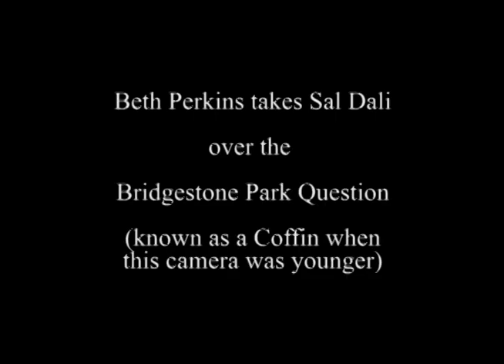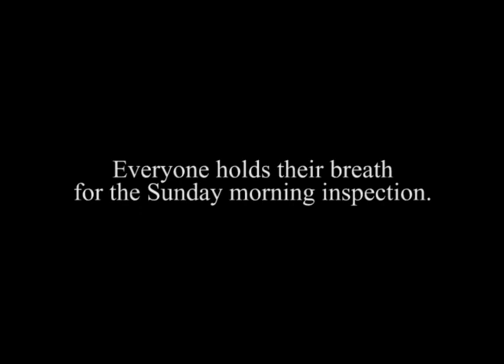2013 Rolex Kentucky Three Day Event on 8 mm Film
Filmed on a 60 to 70 year old Keystone K-8 wind up 8 mm film camera using Fomapan R ISO 100 black and white film, processed by Yale Film & Video in Burbank, CA.

I filmed show jumping too, but completely blew the exposure, shooting into bright white sunlit sand.

The slo-mo scene sped up and the exposure grew brighter because the camera motor was winding down, slowing the 120 deg spinning shutter as well.

Yale told me they prefer to push development of Fomopan by 1 stop to avoid a yellow look, but that was a poor decision in retrospect because I planned to digitize the film.  Instead I have a lot of blown highlights, yellow coloring can be fixed in post.  Lesson learned.